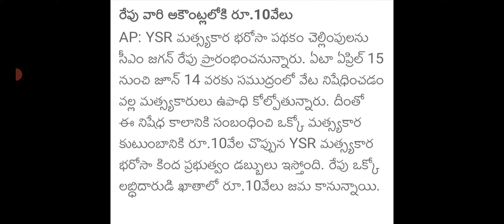Ap రేపు వీళ్ళందరి ఖాతాలో 10000 జమ|Ap masthyakara bharosa |Ap masthyakara bharosa payment status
Ap రేపు వీళ్ళందరి ఖాతాలో 10000 జమ|Ap masthyakara bharosa |Ap masthyakara bharosa payment status@DERANGULAMAHESH